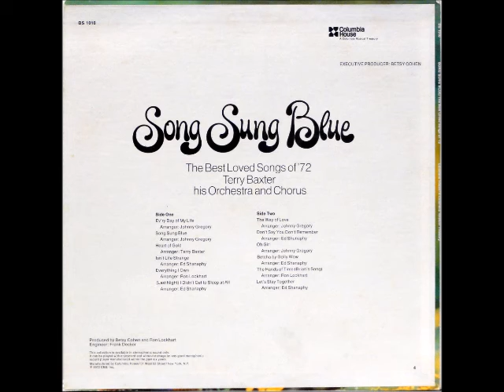SONG SUNG BLUE - Terry Baxter, His Orchestra & Chorus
This is from a 1972 album by Columbia House called, "Song Sung Blue - The Best Loved Songs Of 1972" featuring Terry Baxter, His Orchestra & Chorus.